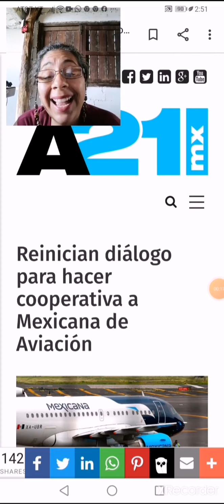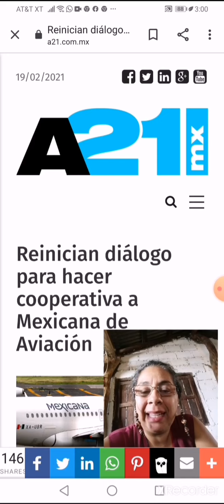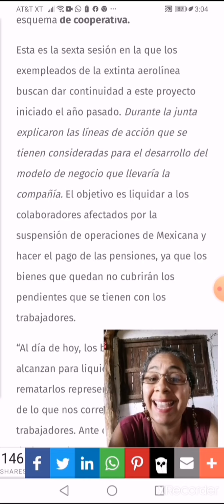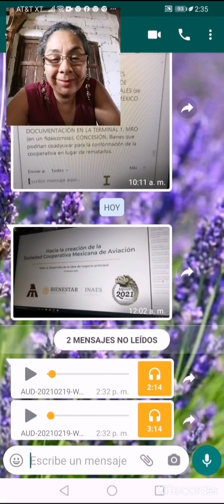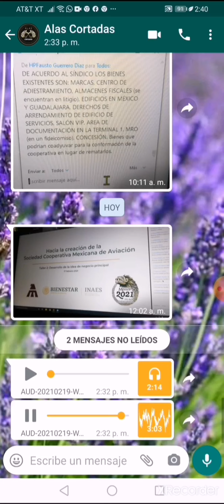Nota tendenciosa de MexicanadeAviación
Hay que decir la verdad.